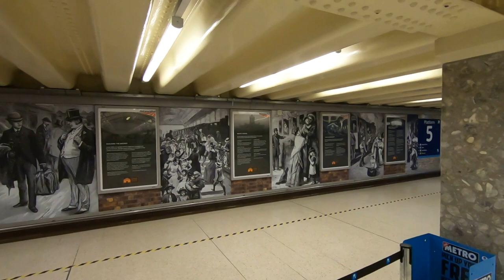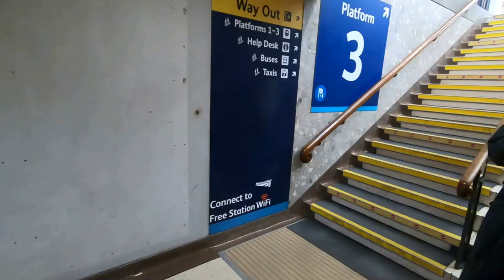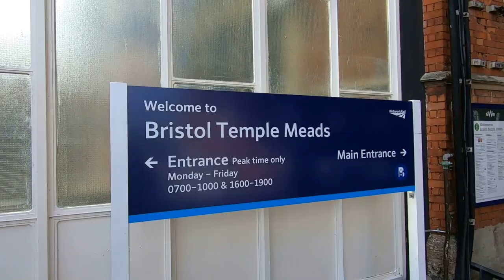Bristol Temple Meads Railway Station | U.K.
Arriving at Bristol Temple Meads Railway Station, U.K. 01/07/21.

Bristol Temple Meads is the oldest and largest railway station in Bristol, England. It is an important transport hub for public transport in the city. In addition to the train services there are bus services to many parts of the city and surrounding districts, and a ferry to the city centre. Bristol's other major station, Bristol Parkway, is a more recent station on the northern outskirts of the conurbation.

Temple Meads was opened on 31 August 1840 as the western terminus of the Great Western Railway from London Paddington, 116 miles 31 chains (187.3 km) from Paddington. The railway (including Temple Meads) was the first to be designed by the British engineer Isambard Kingdom Brunel. Soon the station was also used by the Bristol and Exeter Railway, the Bristol and Gloucester Railway, the Bristol Harbour Railway and the Bristol and South Wales Union Railway. To accommodate the increasing number of trains, the station was expanded in the 1870s by Francis Fox and again between 1930 and 1935 by Percy Emerson Culverhouse.[1] Brunel's terminus is no longer part of the operational station. The historical significance of the station has been noted, and most of the site is Grade I listed.[1]

The platforms are numbered 1 to 15 but passenger trains are confined to just eight tracks. Most platforms are numbered separately at each end, with odd numbers at the east end and even numbers at the west. Platform 2 is not signalled for passenger trains, and there is no platform 14.[2]

Temple Meads is managed by Network Rail[3] and the majority of services are operated by the present-day Great Western Railway. Other operators are CrossCountry and South Western Railway. In the 12 months to March 2014, 9.5 million entries and exits were recorded at the station.

In Britain's 100 Best Railway Stations by Simon Jenkins, the station was one of only ten to be awarded five stars.